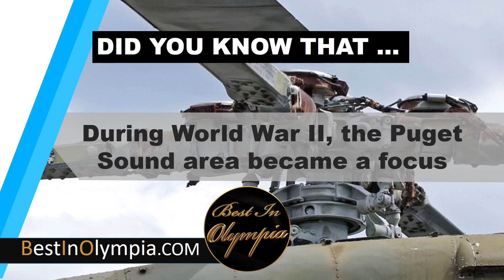The War effort in Olympia | Best In Olympia | Olympia WA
During World War II, the Puget Sound area became a focus for war industries with the Boeing Company ports in Seattle, Bremerton, Vancouver, and Olympia available for the manufacturing of ships for the war effort.

At BestInOlympia.com We Are Dedicated To Bringing You Awesome Facts About The City Of Olympia, WA. Our Goal Is To Bring You The Best Of Community Events, Local Information And Businesses In Olympia.

Whether You Are New To Olympia Or An Life Long Resident, Our Awesome Facts May Surprise You.

Looking For ThingsToDoInOlympia Be Sure To Check out BestInOlympia.com .

Our Collection Of The Best Businesses In Olympia Is Sure Going To Help You Explore This Awesome City Better.